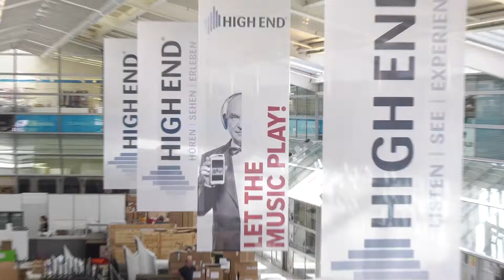HIGH END - Guy Dupuy - Messeorganisation seit Jahrzehnten, und kein bisschen müde!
Guy Dupuy hat in seinem Berufsleben schon zahlreiche Messen mit organisiert und den Aufbau begleitet; also ist er längst ein "alter Hase" Selbst im Rentenalter macht ihm das genau so viel Spass wie früher und deswegen ist die HIGH END für Ihn ein Muss.